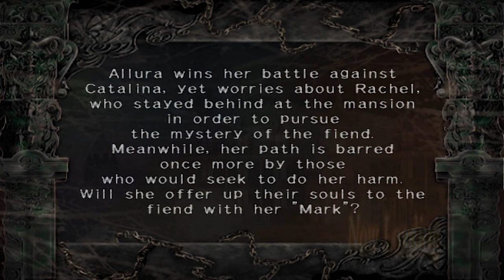Trapt Chapter 12: The Ties that Bind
It's almost the end of this game which consist of 15 chapter. Playing this game in PCSX2. I hope all of you can enjoy this video.